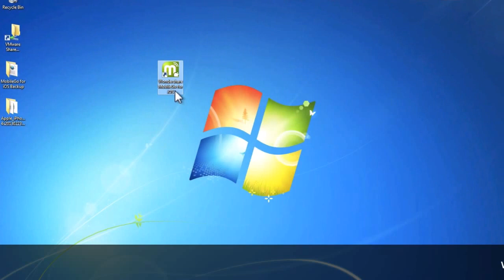AudioBook to PC: How to download audiobook to PC by iPhone Audiobook to PC Transfer?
How to export or transfer Audio Books from iPhone/iPod/iPad/iPad Mini to PC? Try Auido books transfer app: TunesGo

Download WonderShare TunesGo and follow up the video tutorial to copy/transfer/export Audio Books from iPhone/iPod/iPad/iPad Mini to PC easily with simple clicks.